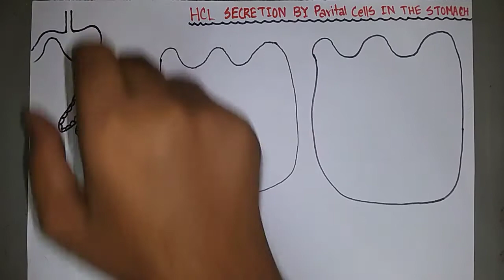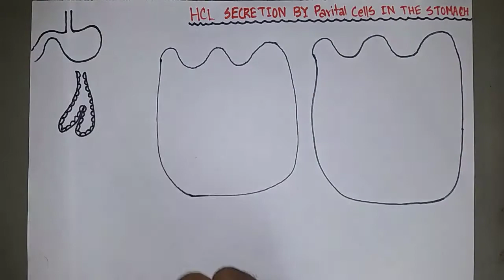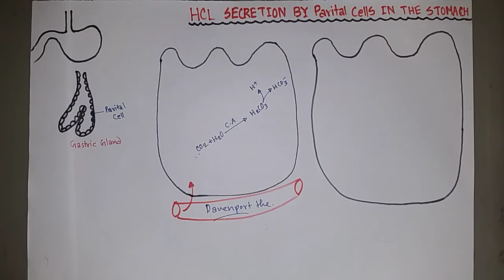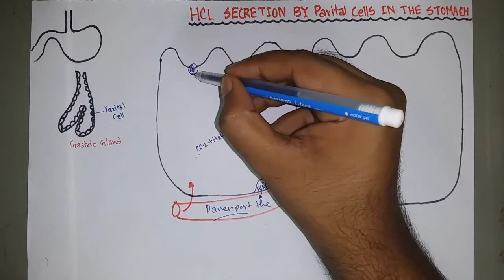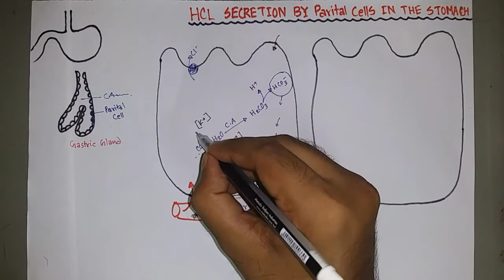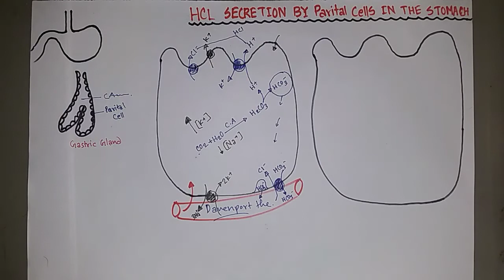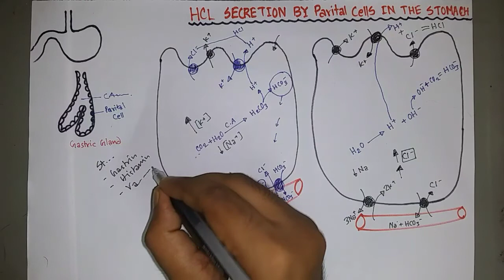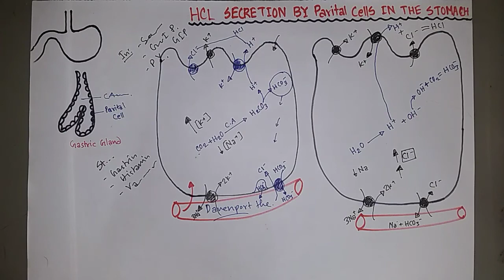HCL Secretion by Parital cells in the Stomach || GASTROINTESTINAL PHYSIOLOGY || বাংলা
Hydrochloric Acid Production

HCl is produced by the parietal cells of the stomach. To begin with, water (H2O) and carbon dioxide (CO2) combine within the parietal cell cytoplasm to produce carbonic acid (H2CO3), catalysed by carbonic anhydrase. Carbonic acid then spontaneously dissociates into a hydrogen ion (H+) and a bicarbonate ion (HCO3–).
The hydrogen ion that was formed is transported into the stomach lumen via the H+– K+ ATPase. This channel uses ATP energy to exchange potassium ions in the stomach with hydrogen ions in the parietal cell.
The bicarbonate ion is transported out of the cell into the blood via a transporter protein called anion exchanger which transports the bicarbonate ion out the cell in exchange for a chloride ion (Cl–). This chloride ion is then transported into the stomach lumen via a chloride channel.
This results in both hydrogen and chloride ions being present within the stomach lumen. Their opposing charges leads to them associating with each other to form hydrochloric acid (HCl).